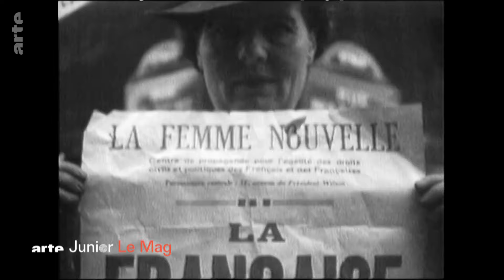Dossier : le droit de vote des femmes | ARTE Family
Chez nos voisins allemands, les femmes peuvent voter depuis 1918. Soit beaucoup plus tôt que chez nous : en France, ce n'est que le 21 avril 1944 que les citoyennes obtiennent le droit de voter comme les hommes. Des élèves de l'école primaire de Souffelweyersheim en Alsace nous ont posé des questions à ce sujet. Et comme toujours, on y répond.